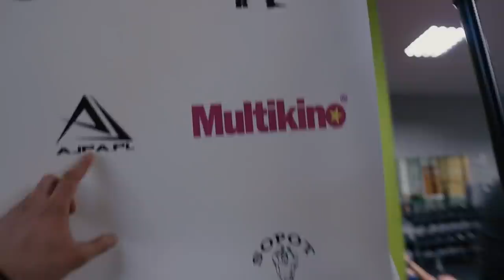NASZ FILM TRAFIŁ DO KINA! | Kulturystyka i Fitness na wielkim ekranie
Premiera filmu Sopot My Motivation